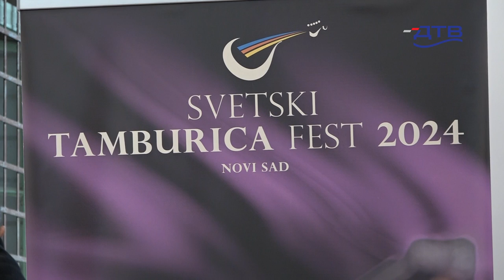DTV- Tamburica Fest 2024: Tradicionalni festival u Novom Sadu uz spektakl tamburaške muzike